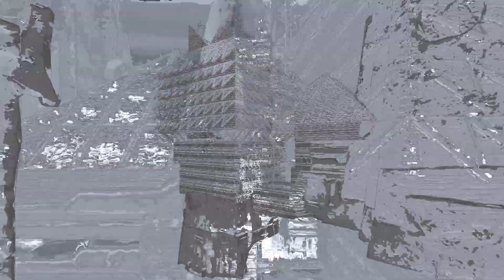Compact Box Base - Snake Scale Defense | PvPvC | CONAN EXILES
Timeline:
00:00 How was it done? - Speed Build
25:38 Map and Fly Tour
27:01 Walk Tour - Base Inside
31:06 Destroy Base

Spokojna Muzyka
RelaxingTime